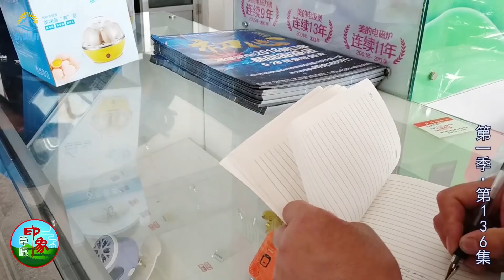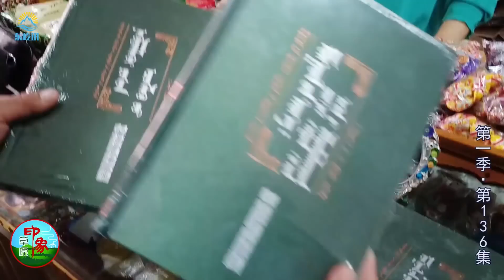【原创】(136)乌音嘎几个人去旗里挑选奖品 逛了一天 看都买啥了？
【原创】乌音嘎几个人去旗里挑选奖品 逛了一天 看都买啥了？